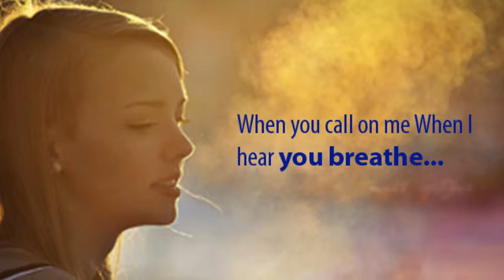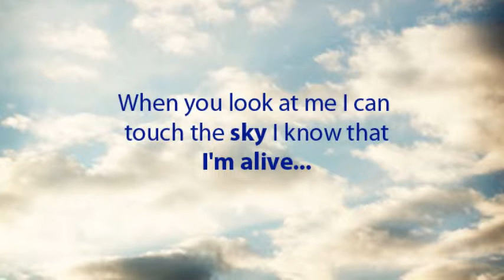Celine Dion - I am Alive lyrics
Lyrics of Celine Dion's I'm Alive song combined with images and effects!